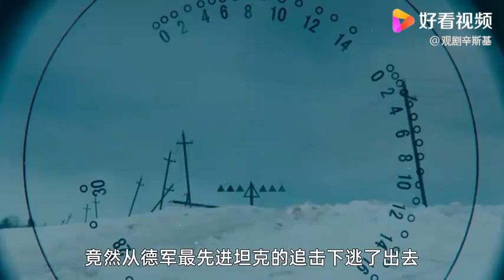男子被俘后假装投降，仅靠一辆破坦克杀出敌营，还团灭了对手！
男子被俘后假装投降，仅靠一辆破坦克杀出敌营，还团灭了对手！,本视频由观剧辛斯基原创提供,77725次播放,好看视频是由百度团队打造的集内涵和颜值于一身的专业短视频聚合平台